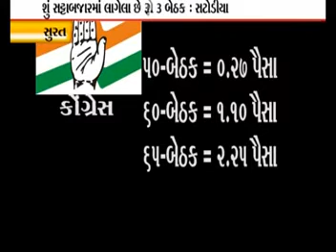BHARTIYA JANTA PARTY HOT FAVOURITE IN GUJARAT ELECTIONS : BOOKIES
BOOKIES HAVE DECLARED BHARTIYA JANTA PARTY AS THE WINNER IN GUJARAT VIDHAN SABHA 2012 ELECTIONS BEFORE THE REAL COUNTING BEIGNS , WHEREAS CONGRESS WILL GET AROUND FIFTY SEATS FROM TOTAL 182 SEATS.